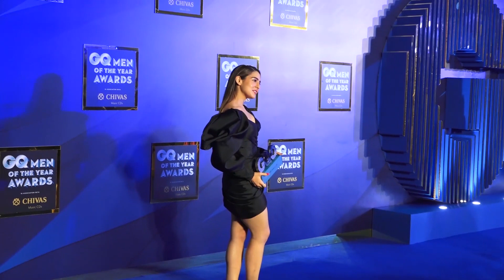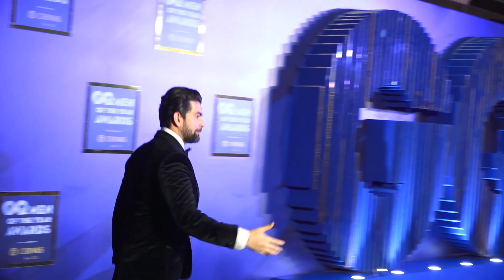Katrina Kaif Gets Angry And Push Her Dress Designer At GQ Man Of The Year Award 2019